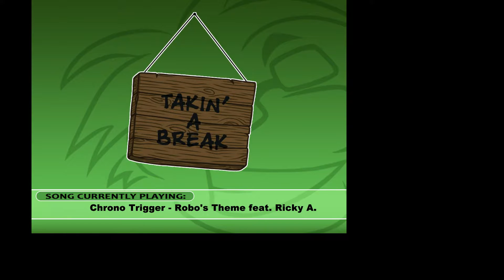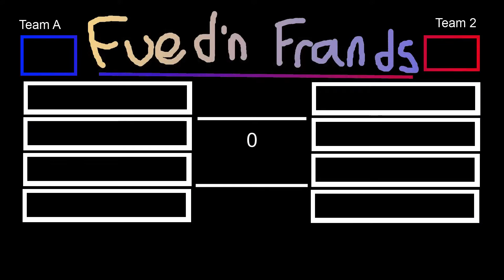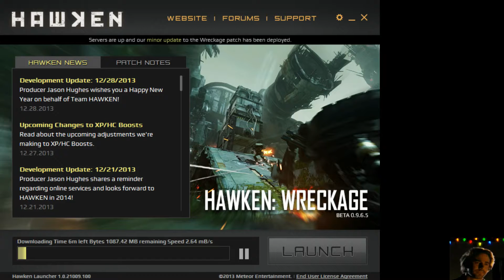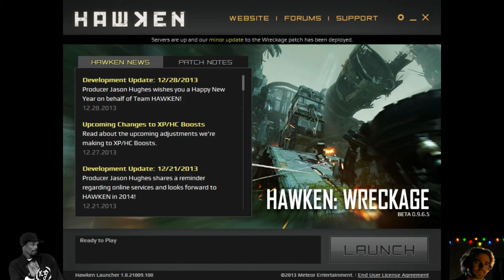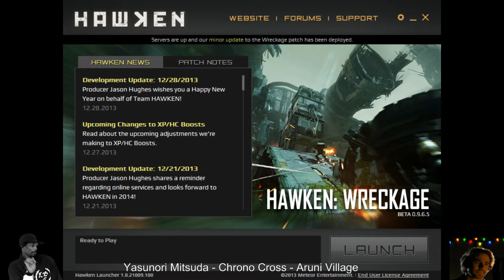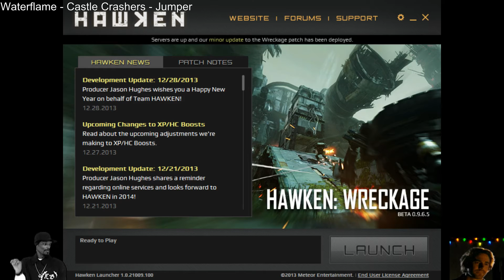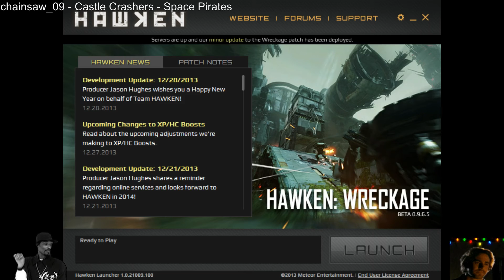Late Night with Cry and Russ 3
HAWKEN